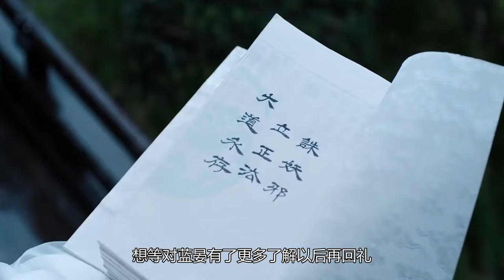忘羡 《北境心事》 第 36 集：